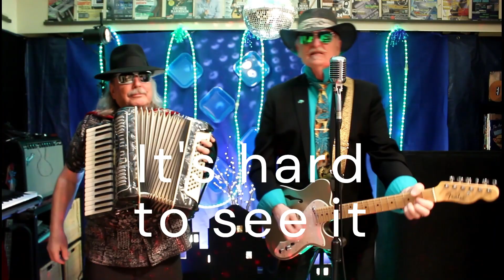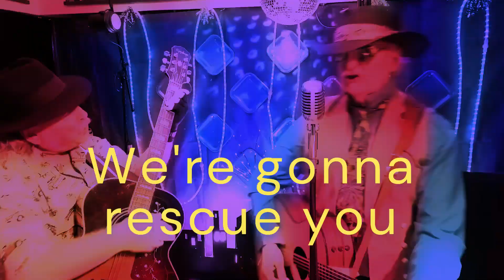In These Times (LYRICS)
This is a song and commentary on "These Times" and describes our times right now as we face a world crisis. There is much confusion and fear about how our future will proceed in the wake of the COVID -19 pandemic. There is much concern about climate change and human rights violations and the threat of war and violence. This song offers hope, that together we can find our way through if we search for clarity and truth. We can find strength in unity and faith. The mind and belief is the single strongest safeguard against fear and Tyranny!